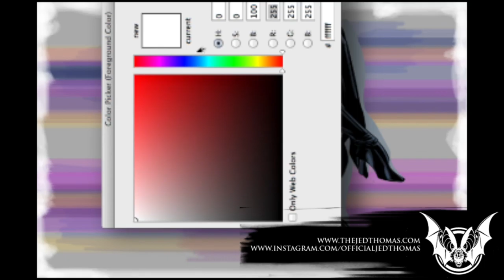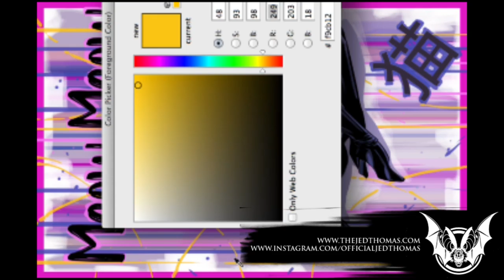Ep. 9: Catwoman Digital Street Art Speed Painting | JED THOMAS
JED THOMAS PRESENTS:
SPEED & DRAW
Episode 9:
Catwoman Digital Street Art
Speed Painting

All artworks produced by Jed Thomas